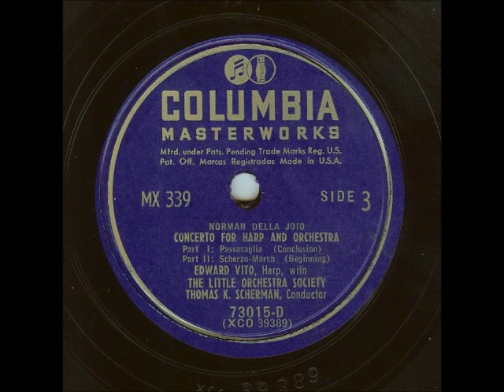Norman Dello Joio: Harp Concerto (Edward Vito, 1947)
Norman Dello Joio: Concerto for Harp and Orchestra (1944)
Edward Vito, harp
The Little Orchestra Society conducted by Thomas K. Scherman

Recorded November 21, 1947, in Liederkranz Hall, New York City, on Columbia matrices XCO 39387 through XCO 39390.  Issued in 1950 on 78-rpm records as Columbia Masterworks Set MX-339 (records 73014-D and 73015-D), and on LP as ML-4303, coupled with David Diamond's "Music for Shakespeare's Romeo and Juliet."

The Harp Concerto by Norman Dello Joio (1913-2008) is in two movements:

1. Introduction (at 0:06) and Passacaglia (at 2:12)
2. Scherzo-March (at 10:34)

Dello Joio provided the following notes about his concerto, which were printed in the liner notes to this Columbia set:

"The first movement is a passacalgia whose entrance is prepared by an extended introduction.  This introduction has in it the melodic elements that emerge into the full passacaglia theme set forth by the cellos and the basses.  The movement closes with direct references to the introduction.

"The second movement is an amiable scherzo.  The rhythmic character of this movement affords the harp the opportunity for a varied virtuoso display.  Most of the characteristics of the instrument are exploited by their maximum degree of sonority.  The two contrasting themes that serve as the frame for the movement are in a constant state of kaleidoscopic treatment between the harp and the orchestra."

The concerto is scored for flute, oboe, clarinet, bass clarinet, bassoon, two horns, strings and percussion.

Edward Vito, at the time this recording was made, was the principal harpist of Arturo Toscanini's NBC Symphony Orchestra.